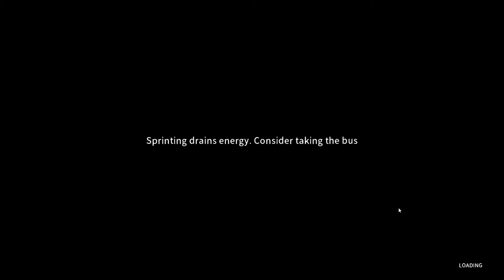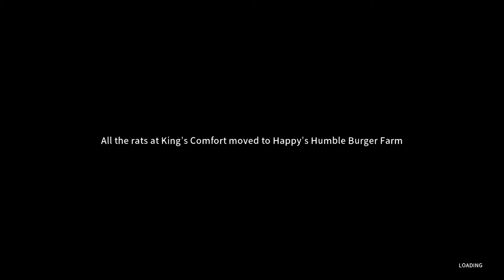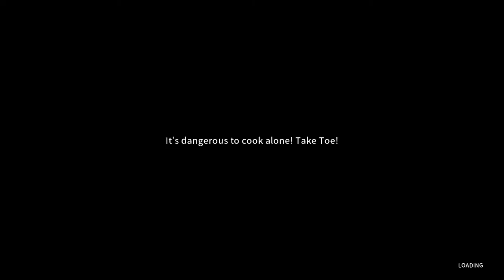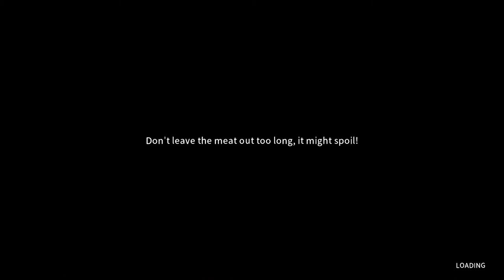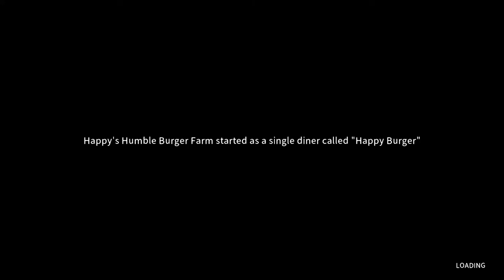burger game but somethings off